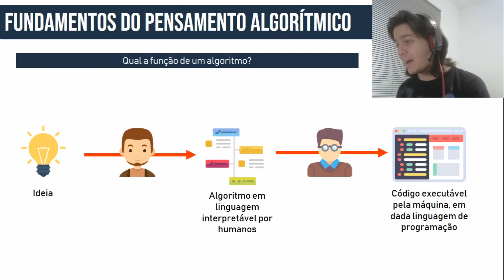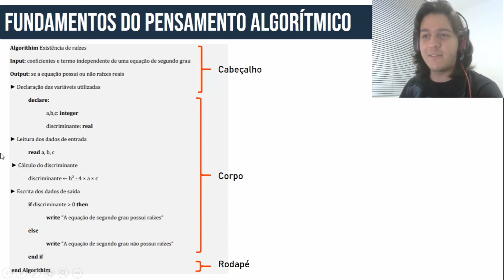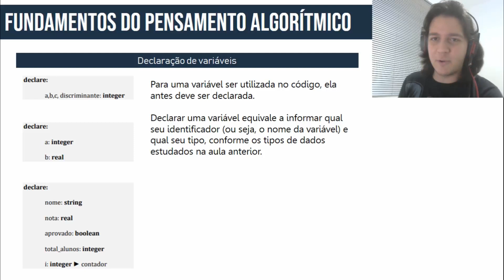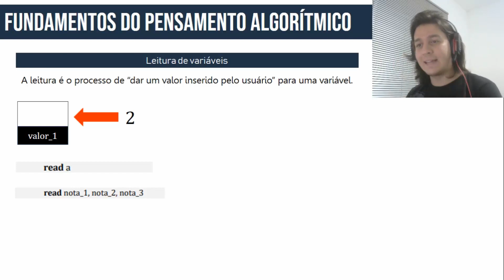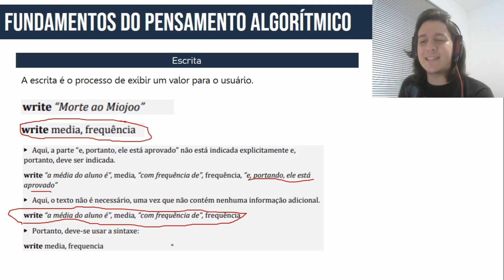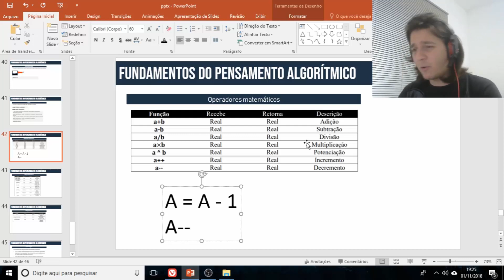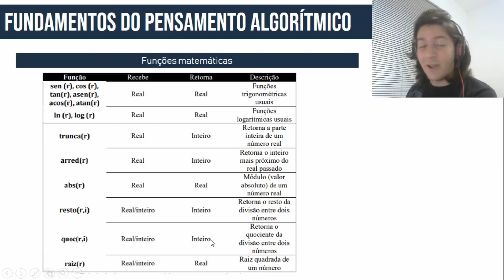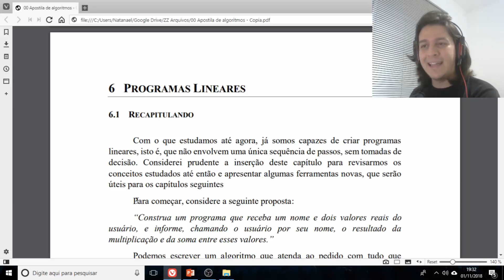Lógica de Programação: 2 - Sintaxes formais em algoritmo e operadores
SITE OFICIAL (Hospedado por Monte Shop)